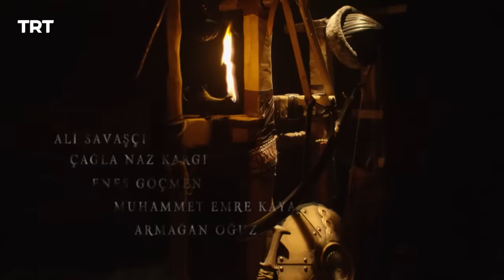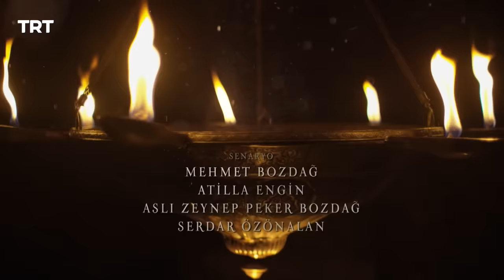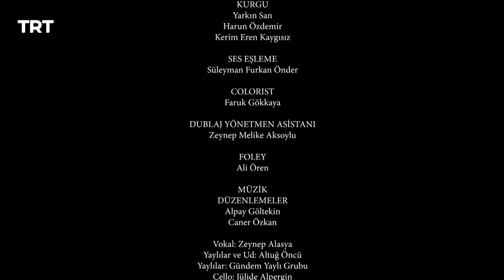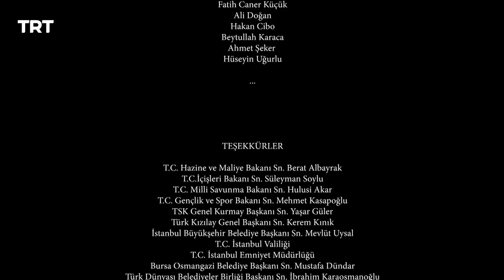Resurrection Ertugrul Season 5 Episode 391